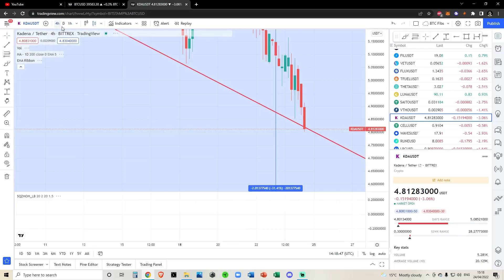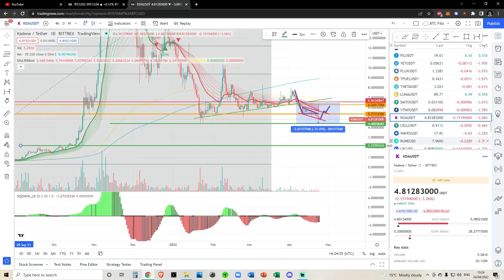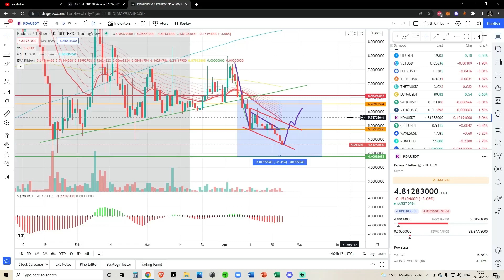Kadena KDA Coin - Crypto Technical Analysis and Price Prediction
SPY BTC SOL ETH CRO ADA SLP LINK and other Alt Coin Analysis. Daily Crypto Updates, Bitcoin Crypto BULL MARKET Live Updates – April 2022

Links mentioned:
Tip in Crypto (if you want) CRYPTO WALLETS
Bitcoin: 3K84nZKz4Cxvmi9PEwHefkYRnSjjDsuUyA
Solana: 8wXrjRN4PsoWeVQiEkfBawDoeW7VTBTCXoVM2yoPUbYX
Solana NFT Wallet: 4pBsBDB8oLxteK3oREgxniy3yKGN8VLgUHtkHZy8eoip
Algorand: GNDSNNY2TCMRY6MBAMWDAHZW2MSPJ4NMDX4KQYF7H44X72THPSH3OHOMSA
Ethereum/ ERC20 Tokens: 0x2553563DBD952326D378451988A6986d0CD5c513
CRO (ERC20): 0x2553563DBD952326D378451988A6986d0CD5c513